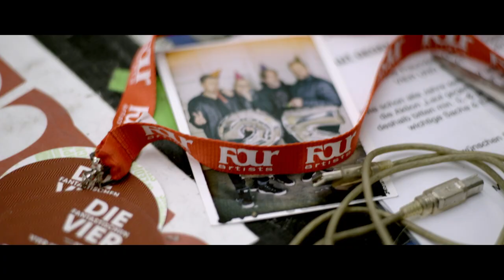Die Fantastischen Vier Kinofilm - WER VIER SIND (Official Trailer)